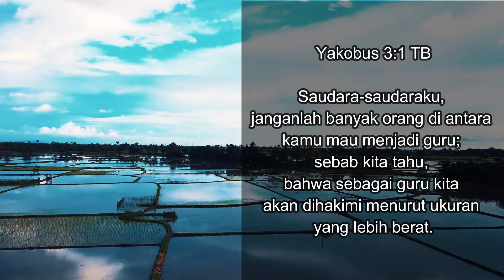RH 4M SINODE GKO: SENIN, 13 SEPTEMBER 2021 - JANGANLAH MAU MENJADI GURU - YAKOBUS 3:1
Guru sejati megajarkan apa yang dilakukan dan melakukan apa yang diajarkan. Roh Kudus menolong kita mewujudkannya.